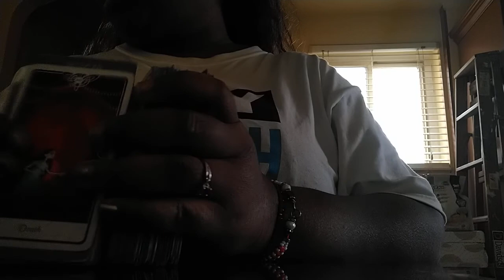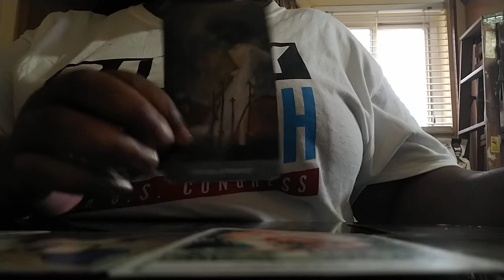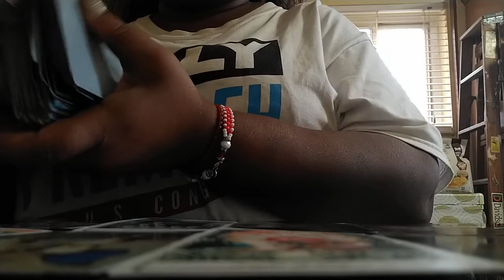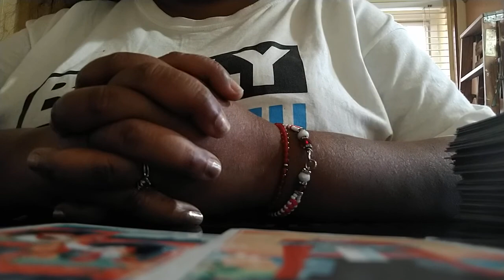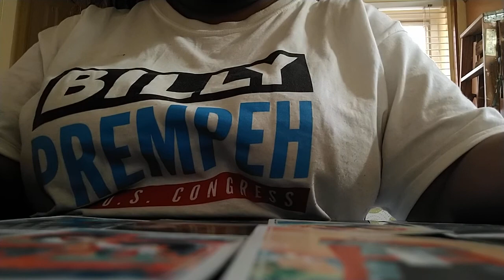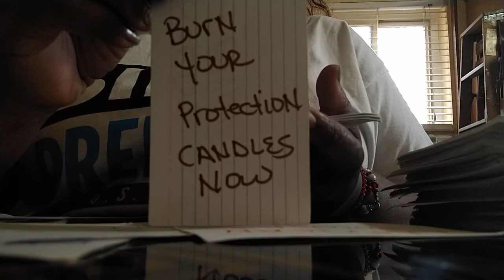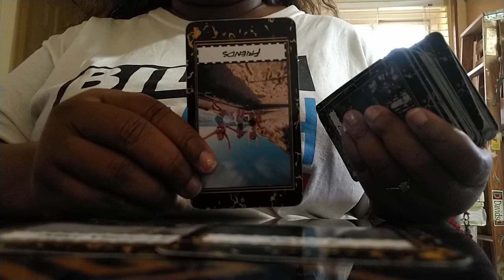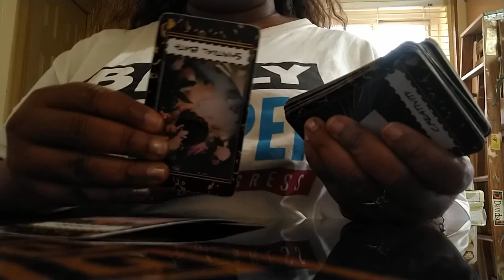NICKI MINAJ LAWSUIT(SORRY ABOUT THE LIGHTING) 12/21 👀👀👀😱😱😱😱😯😯😯🤔🤔🤔🔥🔥🔥🔥